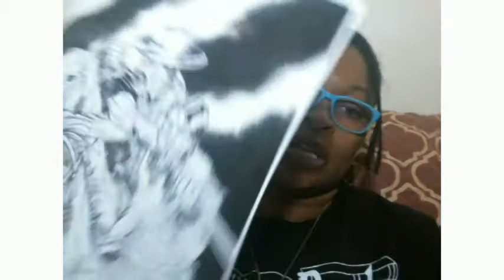Black History Month Expo- Print Haul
Let's pretend I didn't miss-pronounce Regent University in this video and simply enjoy the featured prints by Willie C. Cordy Jr.